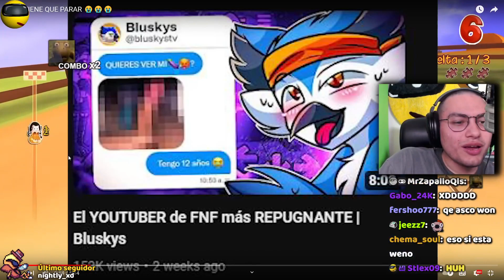Casi banean al Cristian por una tula xd